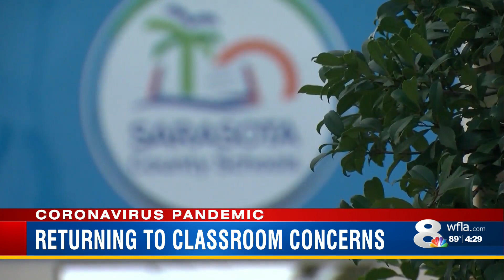'We're in the hotbed of COVID' Sarasota teacher voicing concerns about going back to school